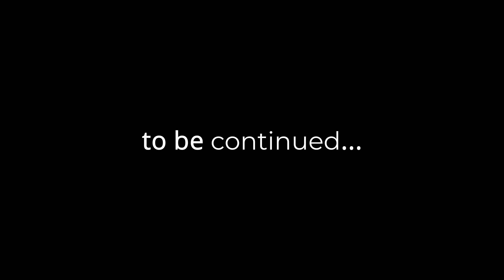Ashesi University Campus Tour - FPV Drone 4K - Part 2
Shot by @KhoPhi for @FPVAfrica